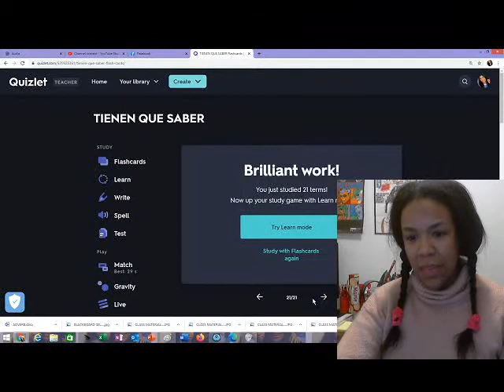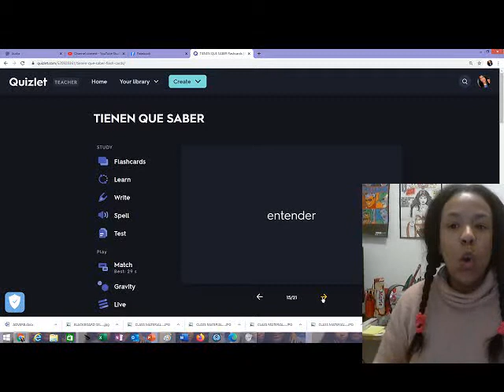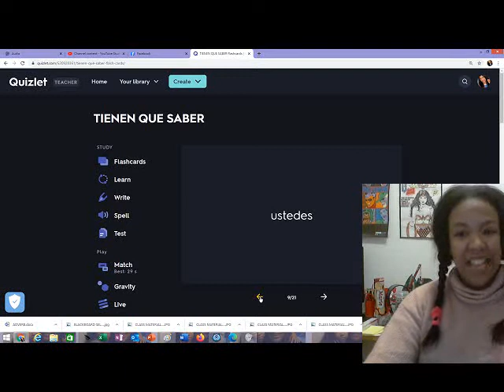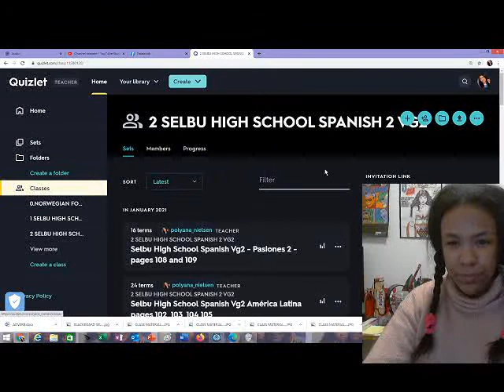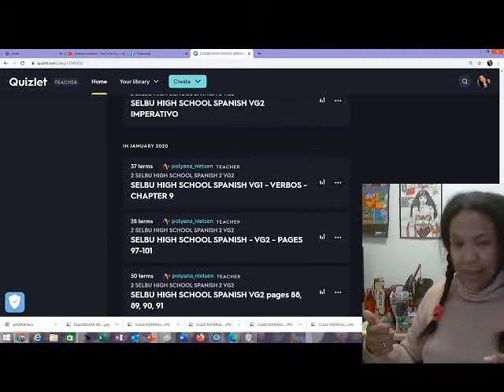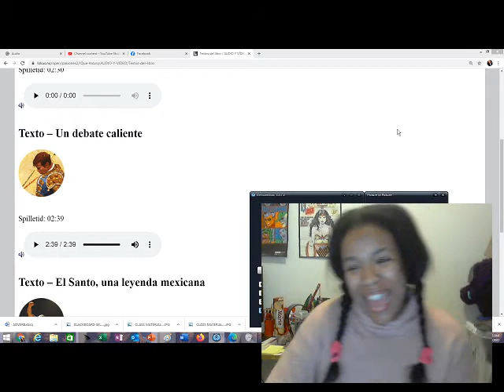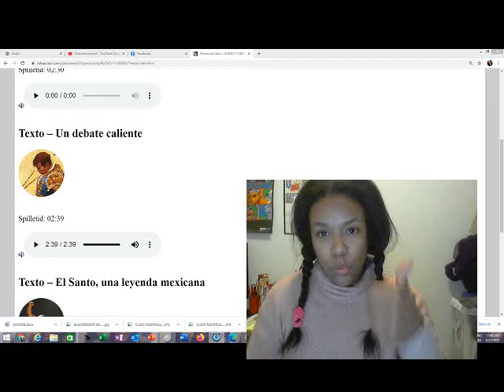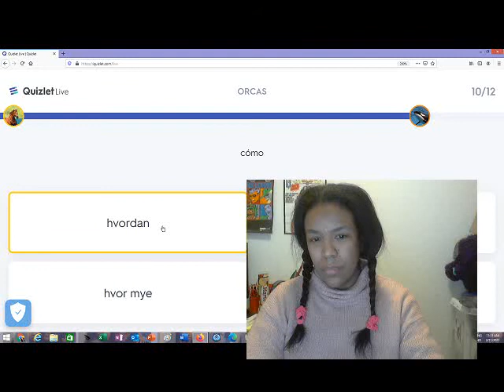HIGH SCHOOL SPANISH FOR SENIORS 11 02 2021